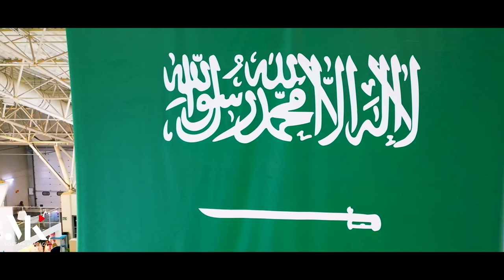riyadh International Industry Week 2023 KSA promo | Mostafa Khafagy Videographer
Riyadh International Industry Week 2023 KSA Promo
Araib Trading Group Company
D.O.P : mostafa.khafagy.videographer 🎬🎥